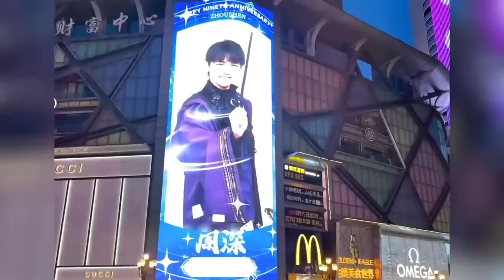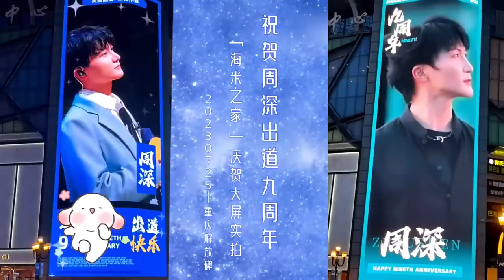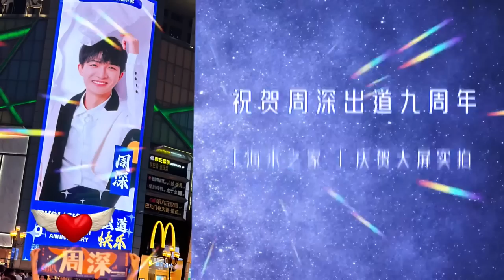【周深】再登CCTV6中国电影报道！周深首次"触电"反应+最新演戏规划！世界各地生米庆祝周深出道九周年！